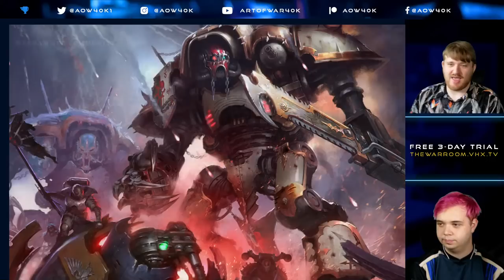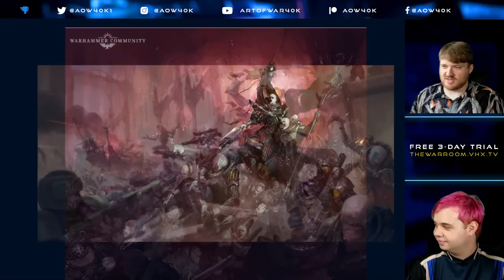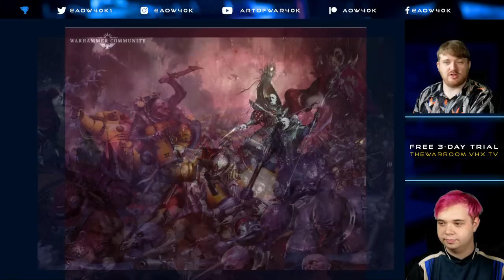The Playstyle of Every Faction in Warhammer 40k 10th Edition